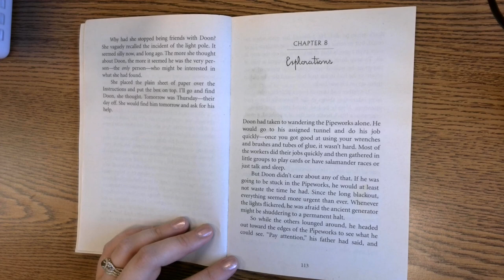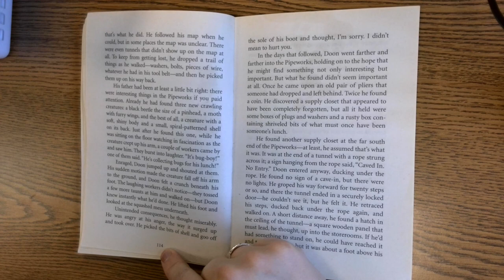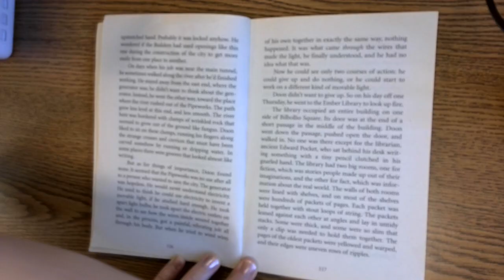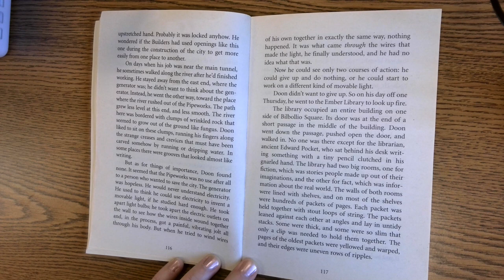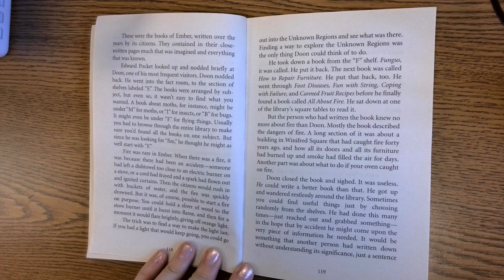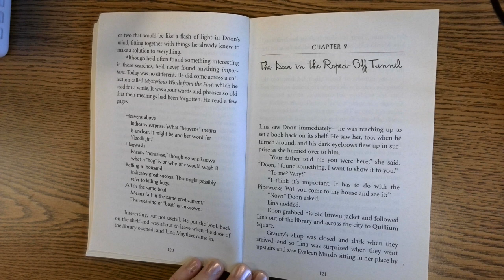City of Ember - Chapter 8 (by Jeanne DuPrau)